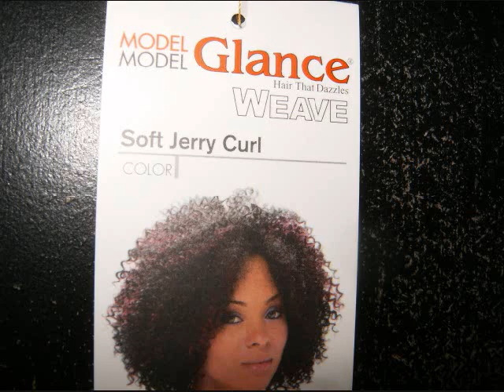How i do my Mohawk Hair Style!!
I will be doing this hair style again.. it was very simple and wild looking a great style for the summer.i hope you like it.. let me know what you think!